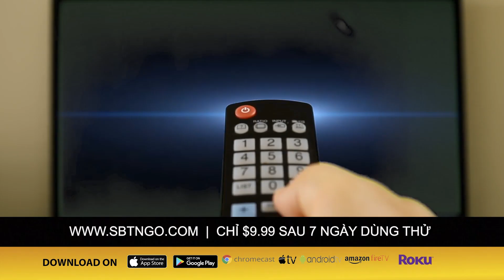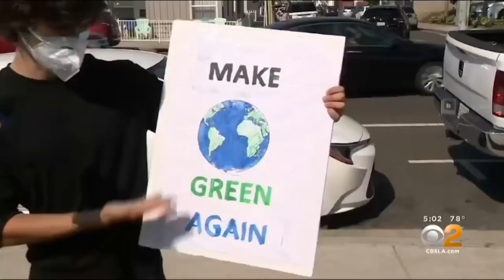SBTN MORNING với Đỗ Dzũng & Mai Phi Long | 19/10/2020